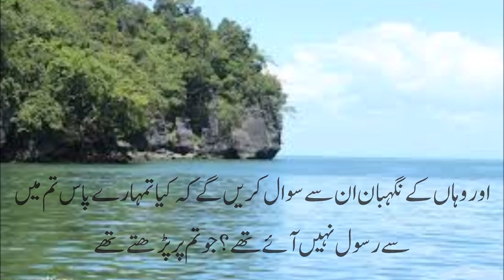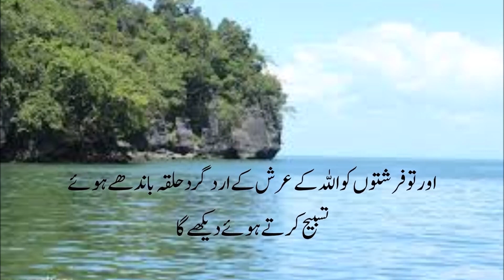Heart touching recitation of Surah Az-Zumar(62-75) سورة الزمر with Urdu translation.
Al-Sheikh Omar Darwaiz
ہماری ویڈیوز دیکھنے کے لئے جزاک اللہ خیر ، ہم قرآن کریم کوسننے کے ساتھ ساتھ اردو ترجمہ کے ساتھ پڑھنے کے لئے  ویڈیوز کی شکل میں پیش کرنے کی سعادت حاصل کررہے ہیں۔) اردو ترجمہ مولانا محمد جونا گڑھی  )  براہ کرم ہمارے لئے دعا کرتے رہیں کہ اللہ ہمیں یہ کام جاری رکھنے کی توفیق عطا فرمائے ، آنے والی ویڈیوز کے لئے ہمارےچینل کو سبسکرائب کریں اور ان ویڈیوز کو اپنے دوستوں اور فیملی ممبرز کے ساتھ شئیر کریں اور اس صدقہ جاریہ اور دعوت کے کام کا حصہ بنیں ، آپ کو ترجمے کے بارے میں کوئی خدشات ہوں تو  براہ کرم ہم سے رابطہ کریں۔
شکریہ خاص
 اروز شوزب
اشہب الھادی
ایشل اعجاز